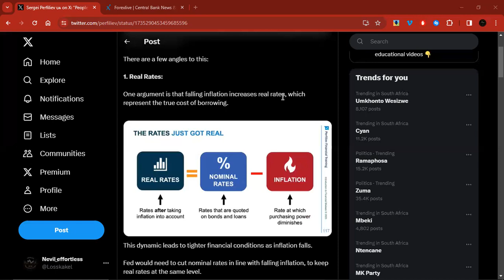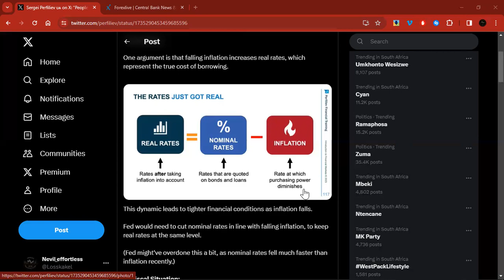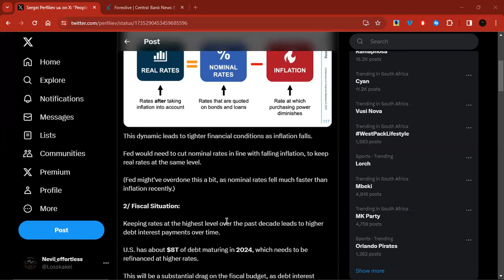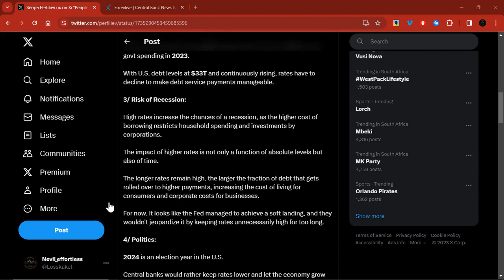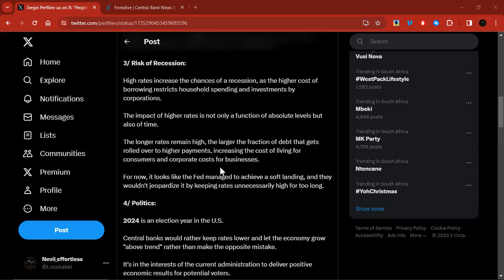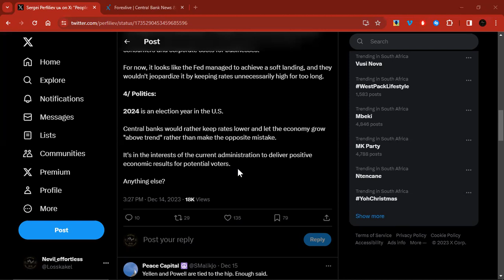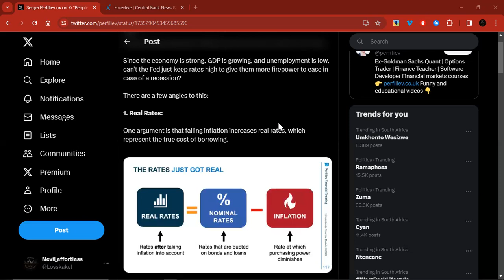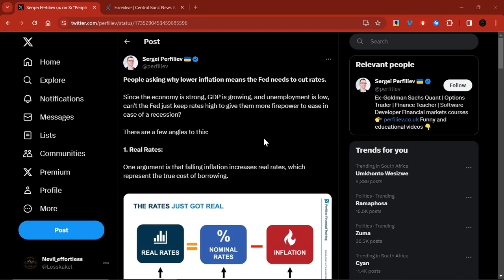🔴 What The Market Is Failing To See